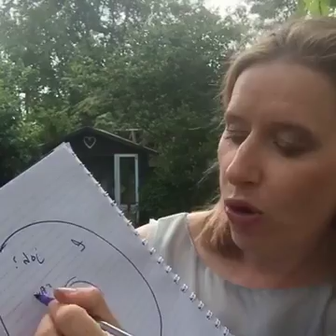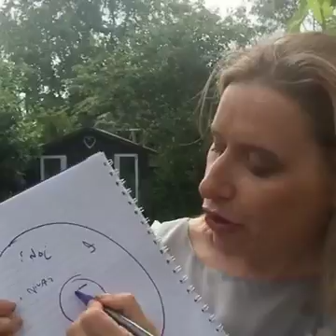Spooked by Massive Change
Spooked by Massive Change - In this video, Helen asks whether the economic changes are affecting you and if so, how do you cope?  Listen to her top tips on riding the waves of the unexpected and the uncertain by carrying out a little exercise which will help you to take back control.  Ready to FINALLY get paid what you’re worth?